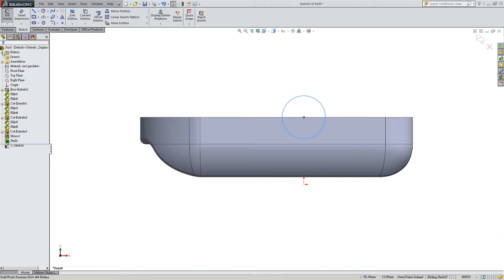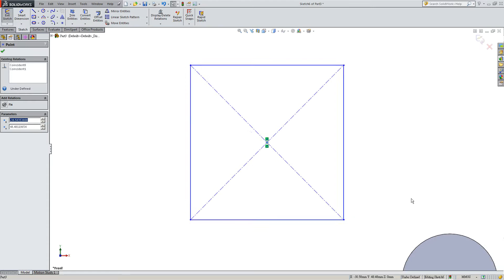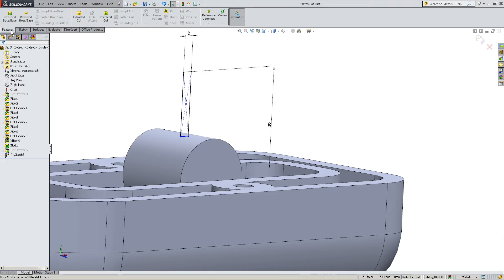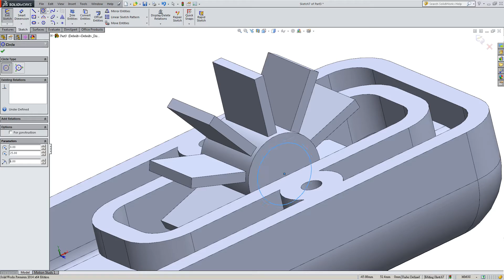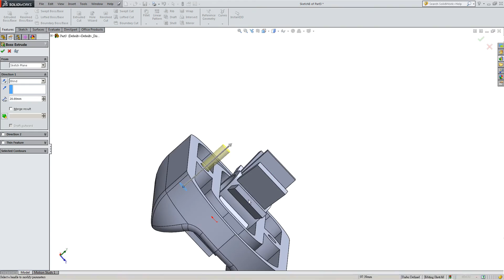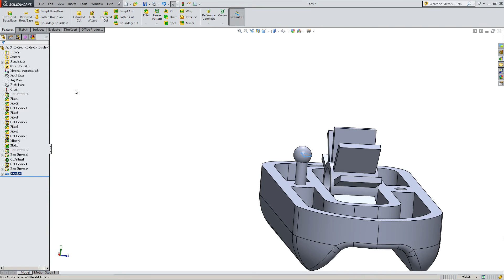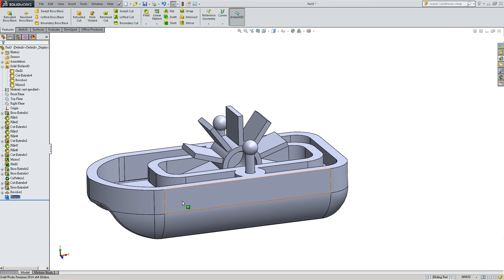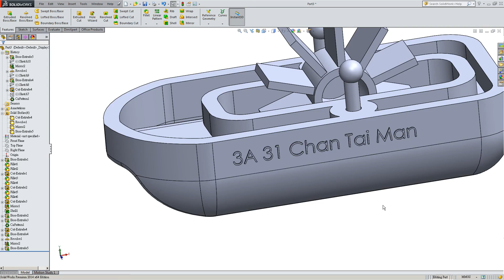Mini Project Boat - ILC - Paddle Modeling